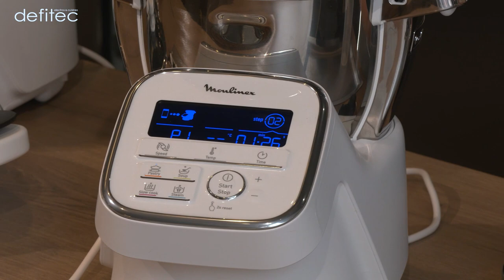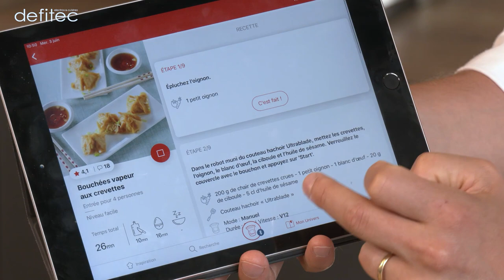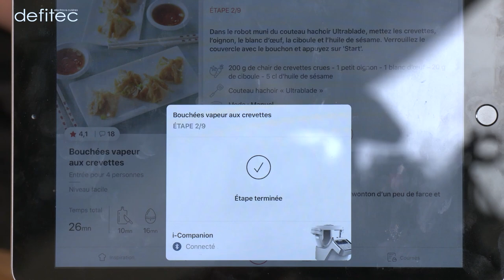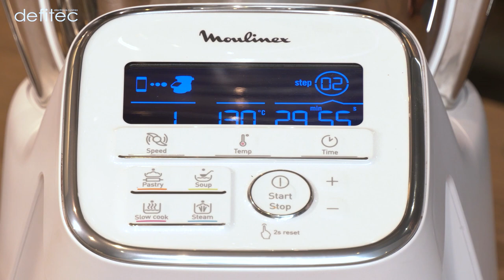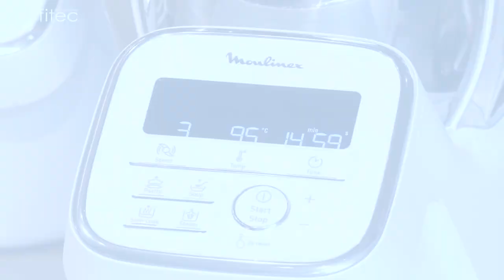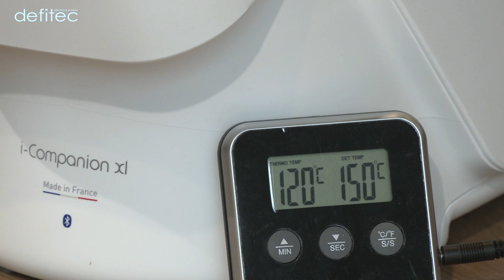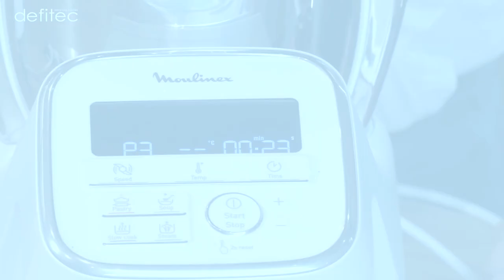Robot Companion Moulinex chauffant multifonctions: Démonstration, Questions & Réponses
Vous le connaissez sans doute déjà, le Companion de chez Moulinex est l'un des robots multifonctions les plus complets du marché, en concurrence directe avec les Thermomix et le Cook Expert de Magimix. Pour vous aider à faire votre choix, je vous propose de le découvrir avec Morgane, représentante chez Moulinex.

Pour naviguer plus facilement dans la vidéo, je propose de cliquer sur les Timecodes :

• 01:34 : Pains garnis aux légumes et ravioles de crevettes pour l'apéro
• 24:43 : Soupe de saison aux poivrons en entrée, cuite en même temps que les ravioles
• 34:22 : Sauce béarnaise pour le plat de viande
• 44:25 : On termine la béarnaise et la purée de pomme de terre pour le plat principal
• 50:40 : On saisit et on cuit un steak de bœuf grâce au nouvel accessoire fond plat
• 01:03:30 : Un cake pour le dessert !

Si le cœur vous en dit, découvrez aussi le robot Companion Moulinex sur notre site :

A bientôt,
Thomas